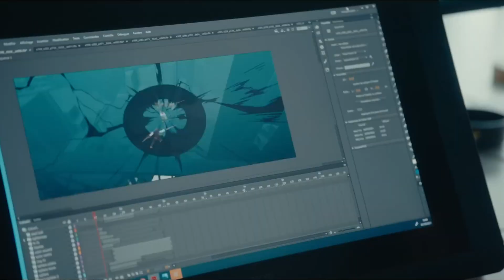Arcane | The Creation of a Great New World - Edit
A little tribute video I make to celebrate the series winning the emmy award for best animated series.
The series had already won several awards before, but this is the most important so far.